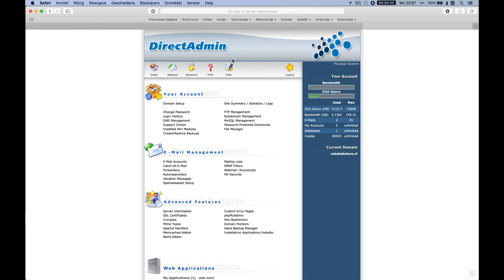PHP versie binnen DirectAdmin Enhanced (oud) aanpassen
Let op: in deze video wordt een oudere versie van DirectAdmin, genaamd DirectAdmin Enhanced, gebruikt. De video kan daardoor niet meer accuraat zijn.

In deze video laat Noëll je zien hoe je de PHP versie van je website aanpast binnen DirectAdmin.